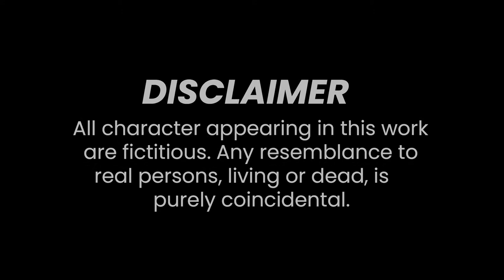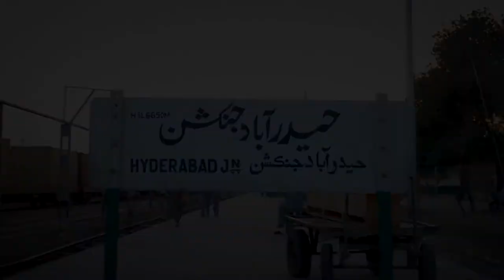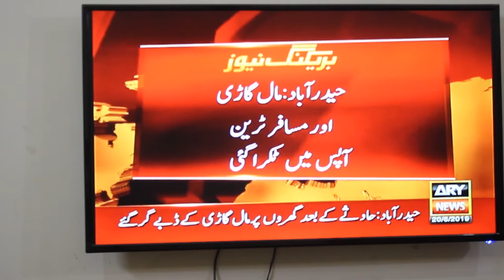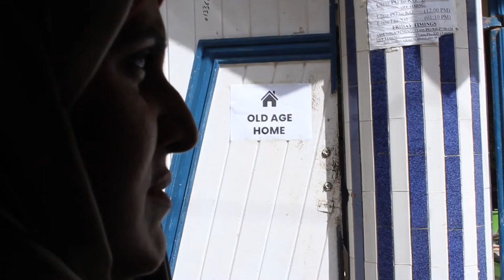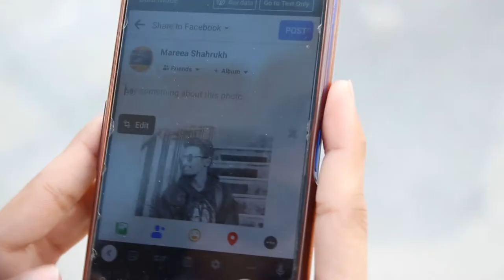Intezaar Short Film | Directed By Moiz | Movie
This Movie Specially Made for Mothers & A Message For New Generation Boys and it's Made In Collaboration With The Spark School & College